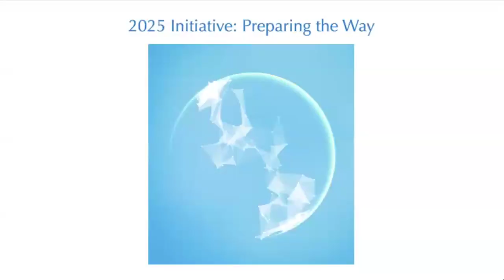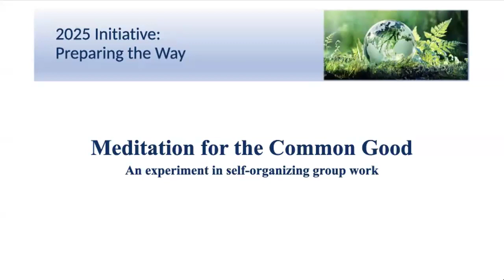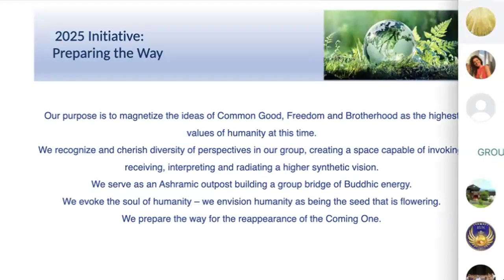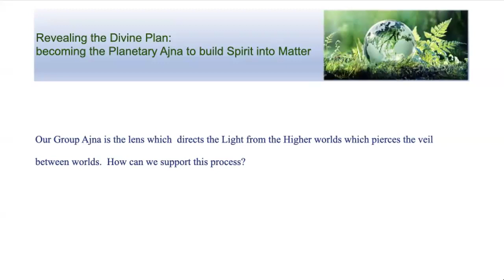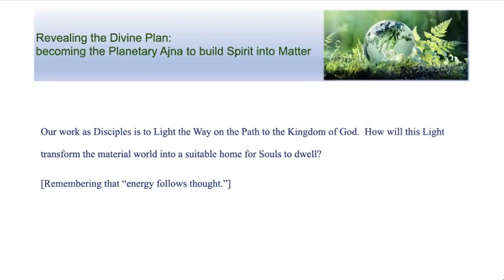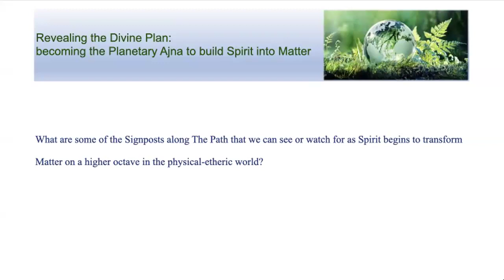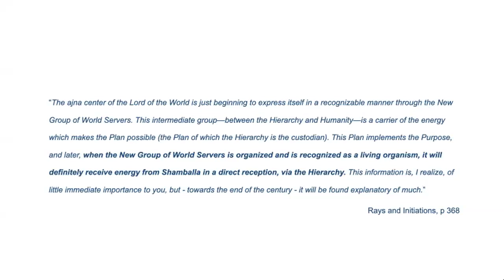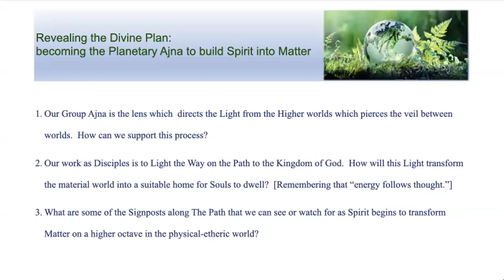2024 Taurus Festival - Meditation for the Common Good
Taurus Festival Meditation

"Revealing the Divine Plan: becoming the Planetary Ajna to build Spirit into Matter"